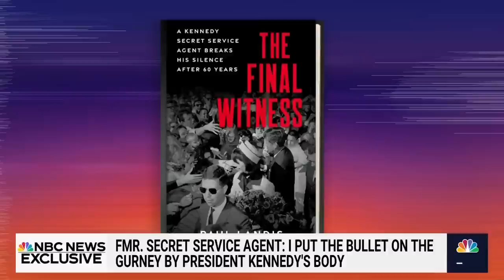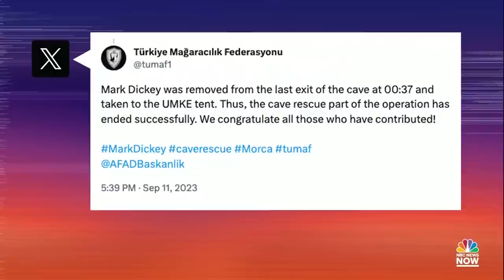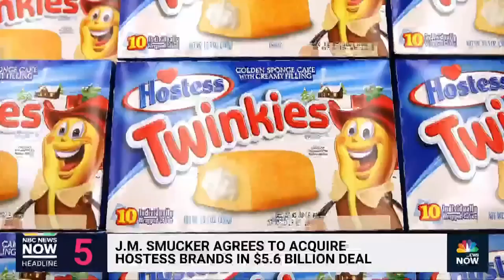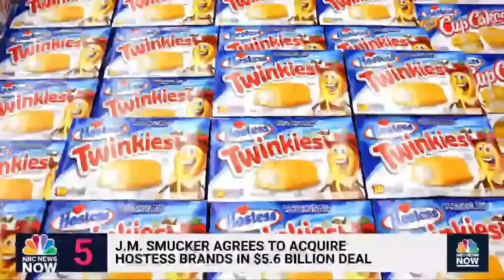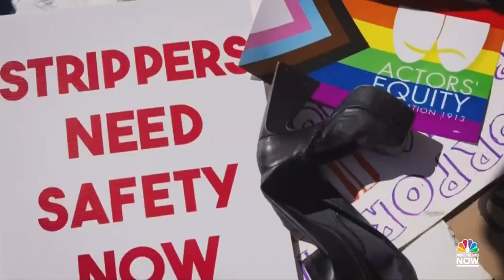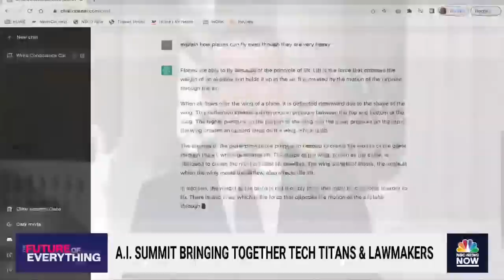Stay Tuned NOW with Gadi Schwartz - Sept. 11 | NBC News NOW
A former secret service agent is sharing his story about what he witnessed when President Kennedy was assassinated, an American who was trapped in a cave in Turkey has been rescued, and the escaped inmate in Pennsylvania has changed his appearance after nearly two weeks on the loose.